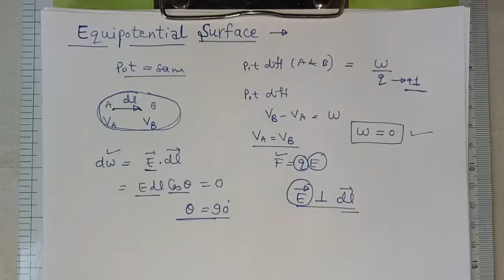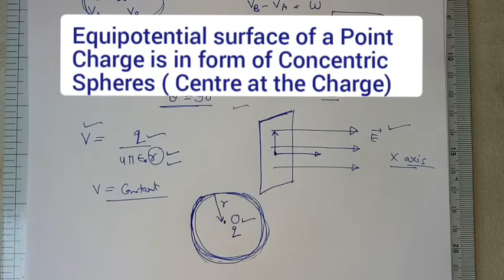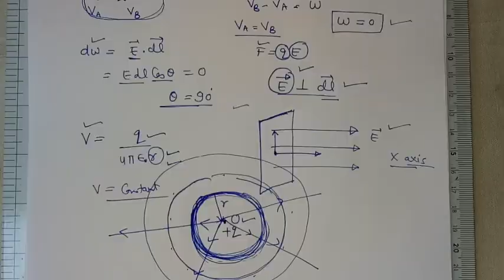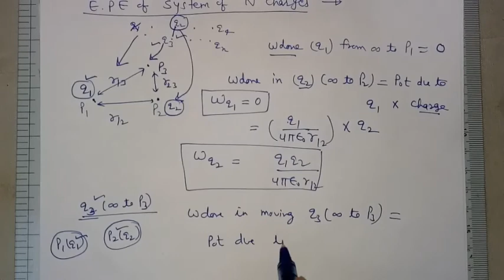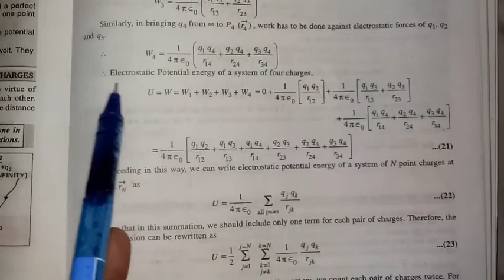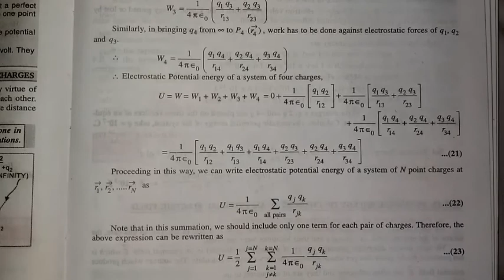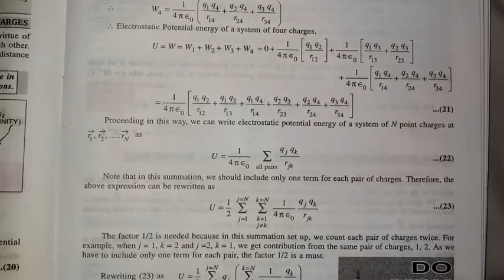12th PHYSICS | ELECTROSTATICS | PART 8 | EQUIPOTENTIAL SURFACE | E POTENTIAL ENERGY of SYSTEM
12th PHYSICS | ELECTROSTATICS | PART 8 | EQUIPOTENTIAL SURFACE | E POTENTIAL ENERGY of SYSTEM |

This channel provides you a Basic platform of learning
and enhancing your Knowledge through Short lectures available time to time.
It tries to relates your skills and thoughts with your daily life . The language used in explaining the topics is very common & easy for understanding.

The syllabus that is being provided , strictly according to NCERT text book.

For videos of 10th SCIENCE CHAPTER 2 :
ACIDS BASES AND SALTS :

For 12th PHYSICS : ATOMS

FOR 12th PHYSICS : NUCLEI